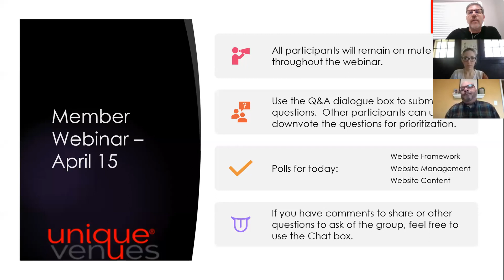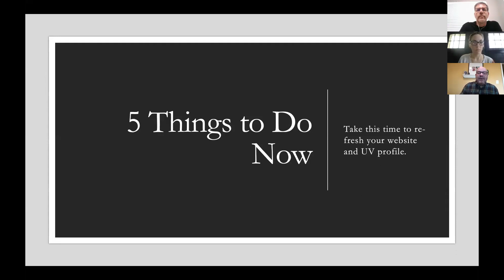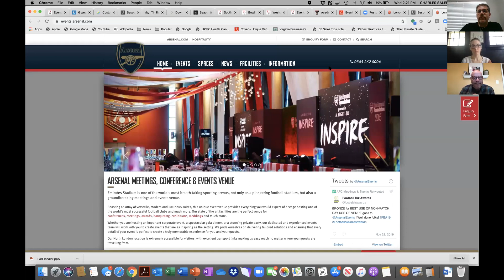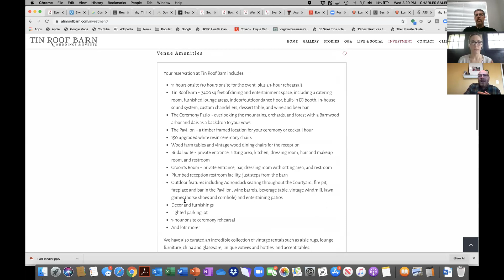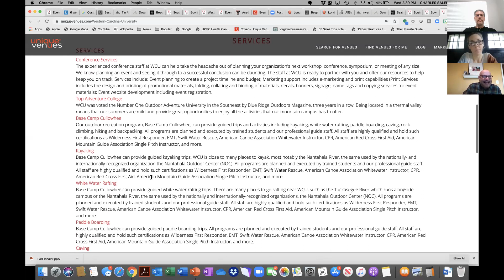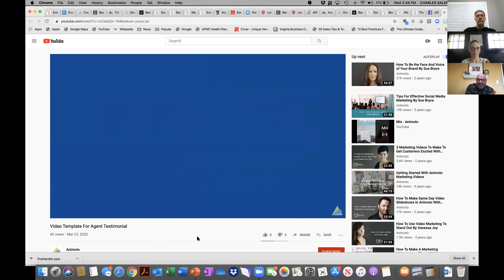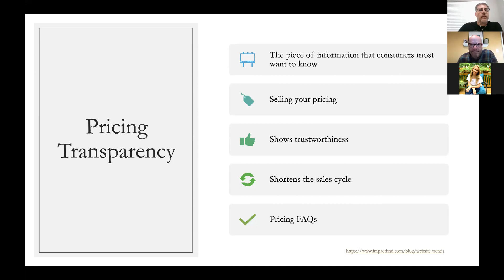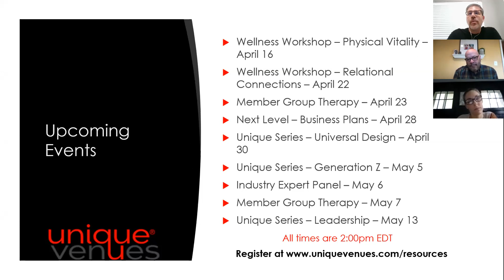Perfecting Your Presence – 10 Tips for an Outstanding Website and Profile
Participants will review the "10 Things for Every Website" and learn how to apply them to your venue website and Unique Venues profile.